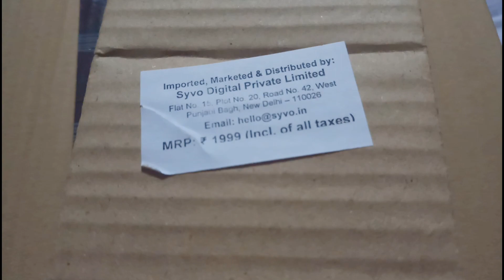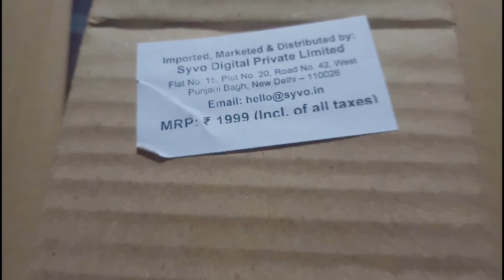Gorillapod unboxing - review in hindi | for mobile + dslr | Salish Ahmad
Gorillapod for youtubers | My New Vlogging Tripod??

Hey guys today in this video I am gonna show you unboxing & review of a gorillapod.

*More connect me please visit my sites*